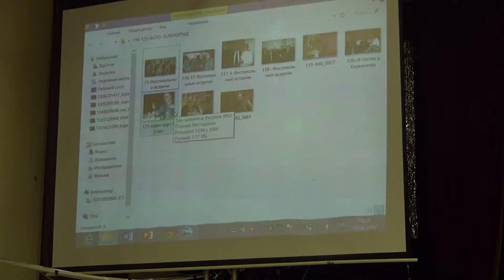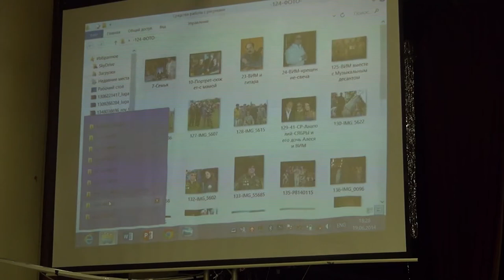03 Александр Карпухин Биография именинника 02